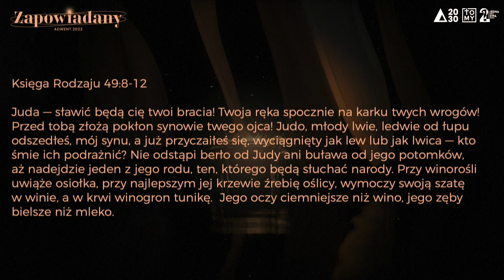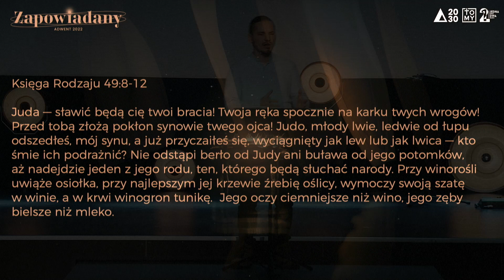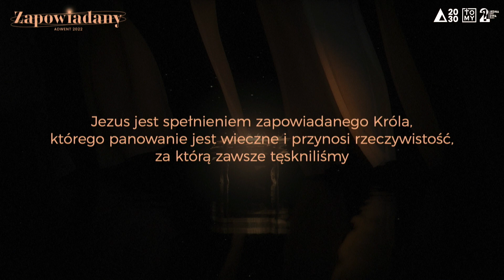Zapowiadany Król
W kolejnym rozważaniu z serii ZAPOWIADANY poprowadził nas Mateusz Kertowski

Fragment: Księga Rodzaju 49:8-12
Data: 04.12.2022